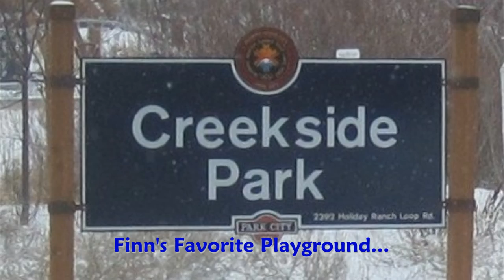20121207 Finn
Finn and his Mom comes to Park City to visit Grandma and Grandpa and make a quick stop at the Creekside Park, where beside the amazing maze, there are also some awesome swings!